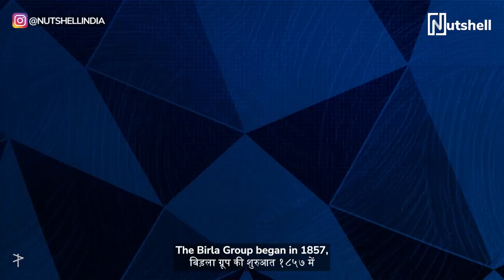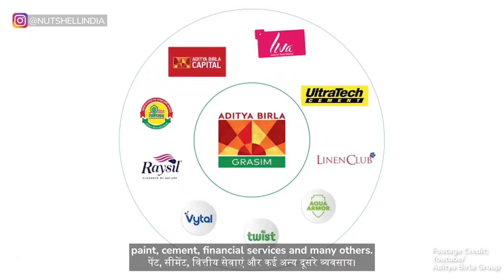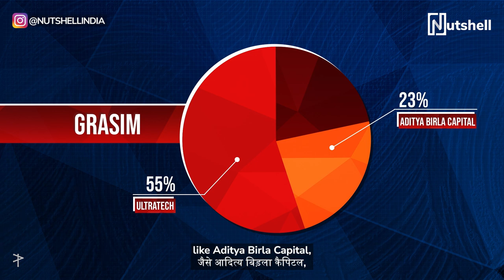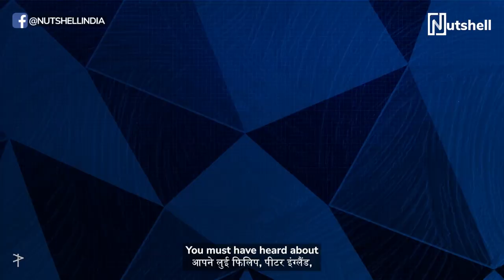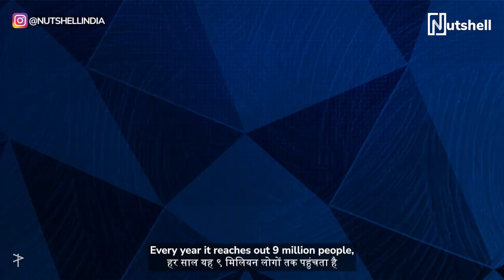How BIG is the Birla group? | Aditya Birla Empire | Nutshell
From car tires and cement to clothes and communications, the sheer size of the Aditya Birla group will leave you shocked!

00:00 Intro
00:54 Birla is everywhere?!
01:20 Grasim Industries Limited
01:44 UltraTech Cement
02:20 Hindalco
03:35 Birla Carbon
03:07 Fashion (ABFRL)
03:30 The beginnings
04:30 Birla’s social work

CREDITS

Producer
Andre Borges

Writer
Tanveer Gogada

Director
Tanveer Gogada

Cast
Tanveer Gogada

Video Editor
Hikuptah Studios

Executive Producer
Sakshi Soni

Shruti Jalgaonkar
Shubham Nare
Akshay Tambe
Sara Verlekar

Sound Design
Hikuptah Studios

Video Operations
Lavanya Rakesh
Vaibhav Bhavsar

Subtitle
Digital Nirvana